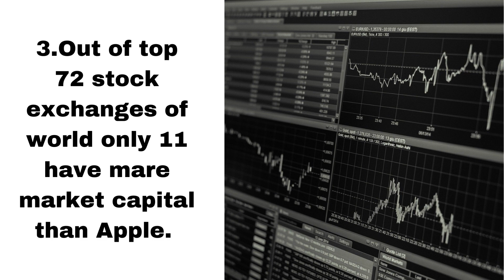How Big Apple Actually Is ?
In this video will compare apple company with different things.